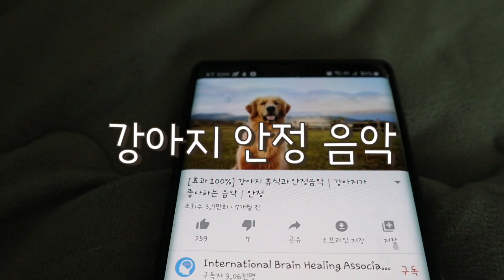강아지에게 개소리를 들려줬을때 반응 ? | 웰시코기 | 우딱이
우딱이의 지금 모습도 나중이 되면 다 추억이 되니까
남겨놓으려고 찍어본 우딱이의 소리반응 보기 입니다

3월 3일생으로 갓 1살이 된 우딱이의 반응 ! 렛츠꼬꼬우 ~~